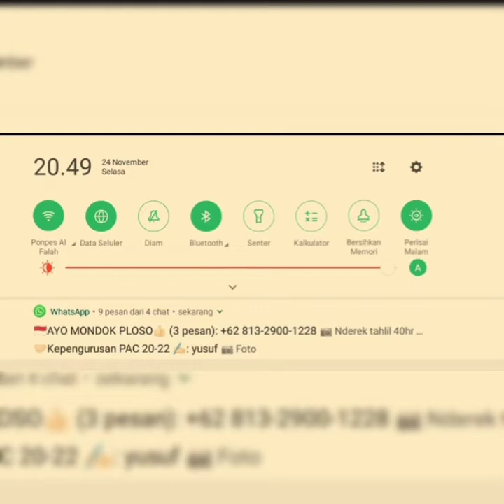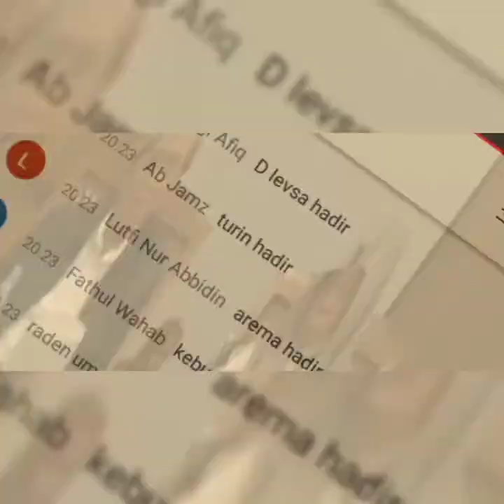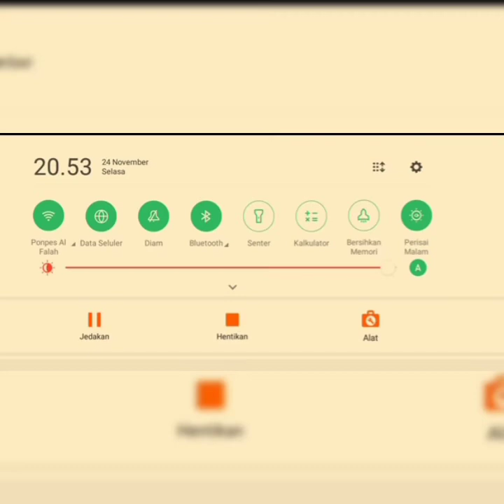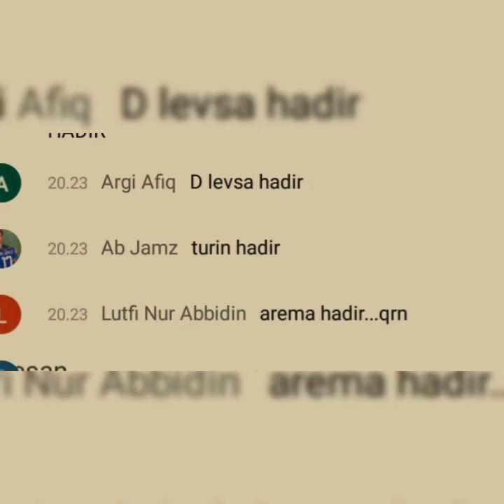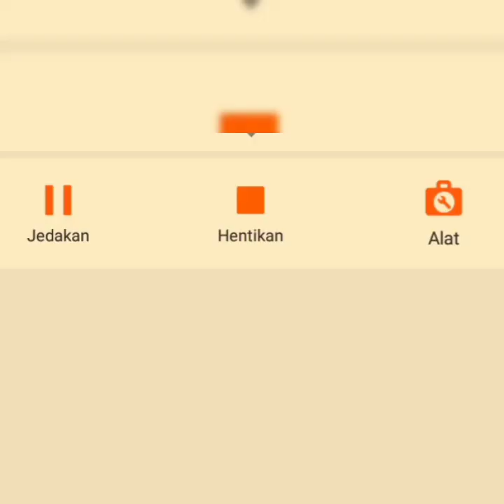Dawuh KH Nurul Huda Djazuli Memperingati 40 Hari Wafatnya Romo KH Fuad Mun'im Djazuli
Acara peringatan 40 hari wafatnya Romo KH Fuad Mun'im Djazuli di PP Al-FALAH Ploso mojo Kediri Jawa timur Indonesia